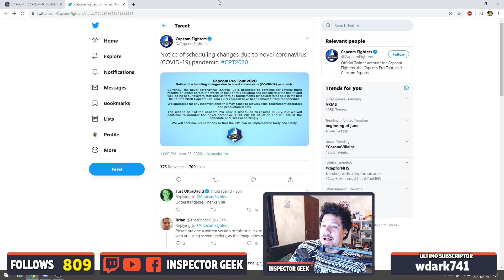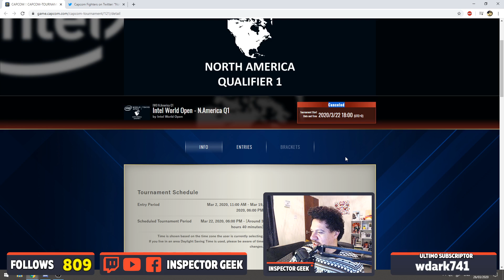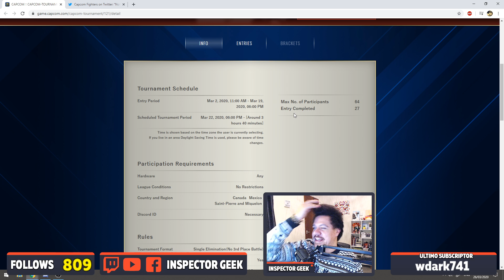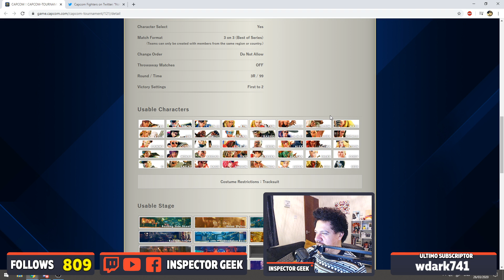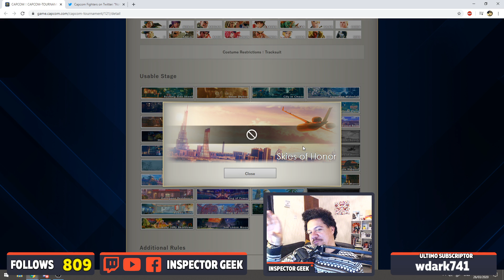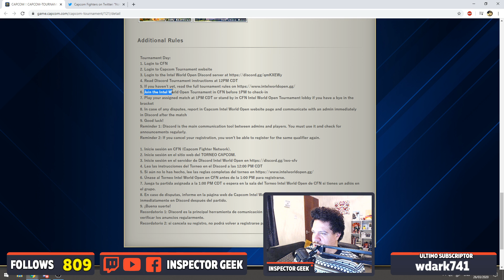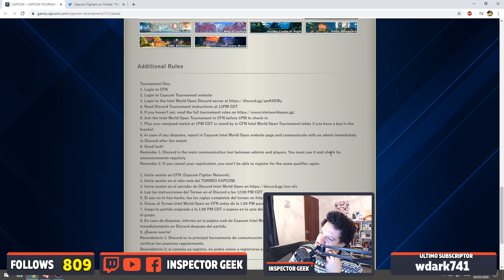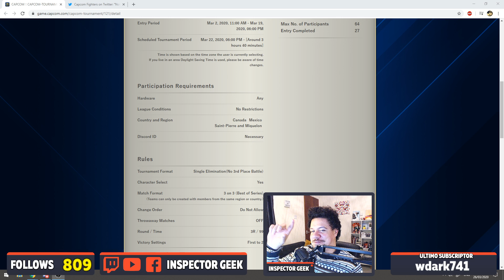Olimpiadas de Street Fighter Retrasadas! - Inspector Geek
Me pega... me pega!

Pueden Donar en mi pagina de StreamLabs para salir en el Streaming!

En Instagram!